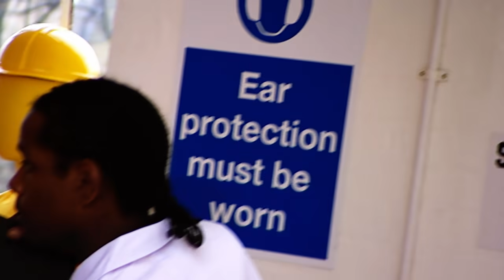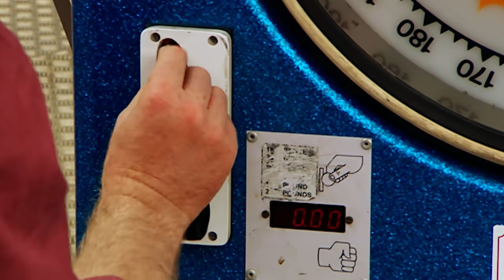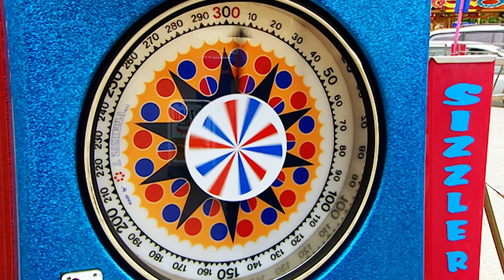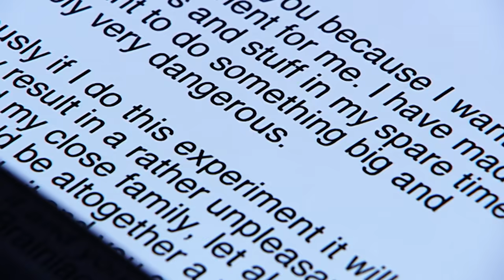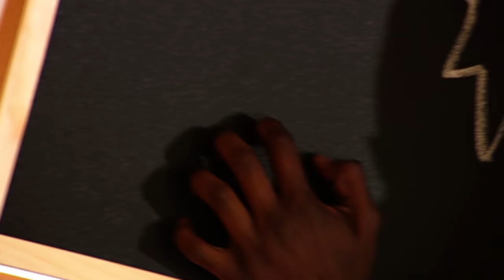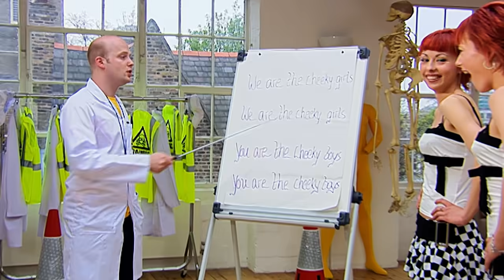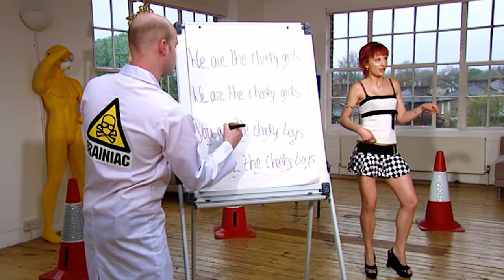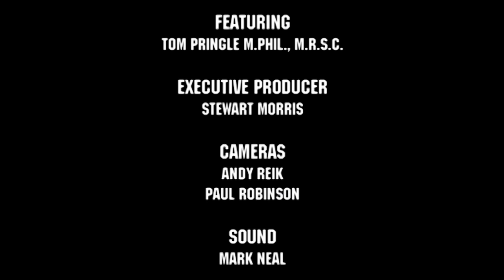Brainiac Full Episode HD Series 2 Episode 4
This is the official Brainiac: Science Abuse Channel. The home of every explosion, experiment and moments that will blow your mind.